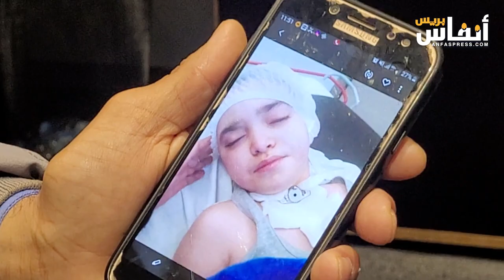شهادات صادمة.. ودادية المعاقين ترافع من أجل الحق في التعليم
يهدف مشروع "المدرسة في المستشفى"، بشراكة بين الودادية المغربية للمعاقين وسفارة بلغاريا إلى توفير تعليم ملائم للأطفال في وضعية إعاقة، للذين يتلقون العلاج في مركز مستشفى نور، ولأولئك الذين يذهبون إلى المركز للاستفادة من حصص الترويض الطبي، أو حصص خاصة بإعادة التأهيل الوظيفي، من خلال وضع برامج تعليمية ملائمة إضافة إلى تقديم دروس للدعم الفردي.
ومن خلال هذه الشراكة، ستتمكن الودادية أيضا من ضمان استفادة الأشخاص في وضعية إعاقة موارد وبيئة تعليمية شاملة.